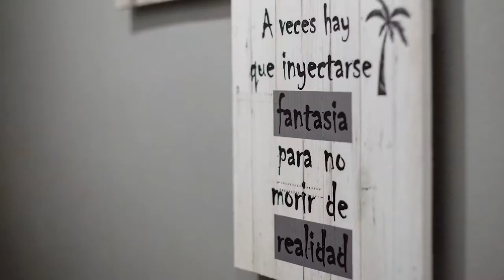Videos de bodas // Nuestro gran día - Boda Carmen y Eduardo // Bodas // Calahorra // La Rioja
Nuestro gran día.
SDE Carmen y Eduardo.

Edición el mismo día de la boda de Carmen y Eduardo, celebrado el 30 de noviembre de 2019 en Las Carpas del Chef Nino, Calahorra (La Rioja).